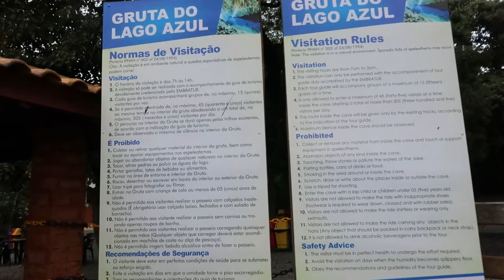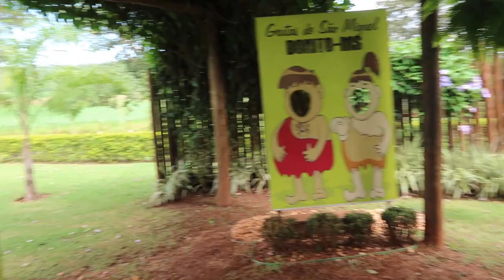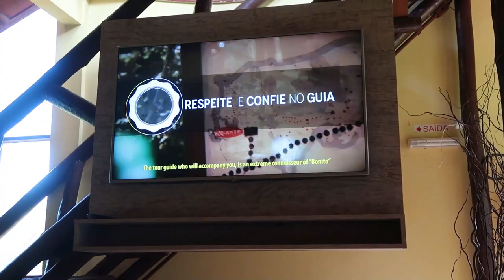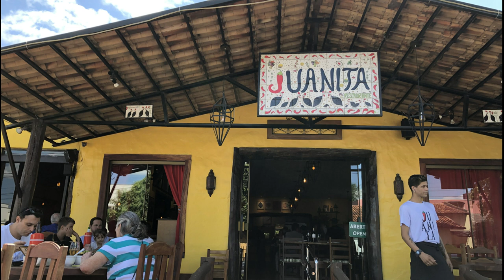Vlog de BONITO - Dia 2 com Lago Azul, Gruta de São Miguel e flutuação no Rio Sucuri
💻 Posts no blog sobre Bonito - tem guia completo, meu roteiro, onde se hospedar e até checklist para download

🔵 Sobre o Vídeo: Nosso vlog do segundo dia em Bonito onde mostrei nossa passeio pela Gruta do Lago Azul, Gruta de São Miguel - muitas araras lindas - e flutuação no Rio Sucuri. A nossa viagem não teve nenhuma parceria, mas a agência Bonito Way acabou virando parceira depois pelo serviço maravilhoso que prestaram - então se for viajar pra Bonito, peça o desconto informando que viu sobre eles aqui!
Acompanhe com a gente essa viagem que foi feita em Abril/2019 - antes do covid. Se forem viajar agora, fiquem seguros e usem máscara!

📌 Pesquisas Relacionadas:
vlog Bonito MS,
vlog de Bonito,
viagem para Bonito MS,
Bonito Mato Grosso do Sul,
Bonito MS,
viajando para Bonito,
gruta do Lago Azul em Bonito,
gruta do Lago Azul,
Gruta de São Miguel em Bonito,
Gruta de São Miguel,
Flutuação em Bonito,
Flutuação no Rio Sucuri,
Qual a melhor flutuação de Bonito,
o que fazer em Bonito,
viaje comigo para Bonito,
vlog de viagem,
quanto custa viajar para Bonito,
bonito ms

📌 Hastags